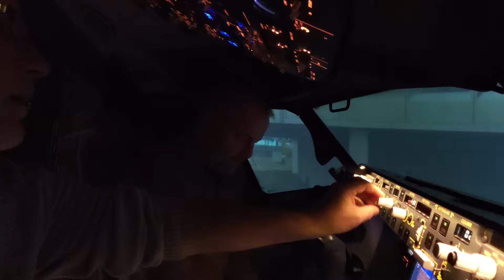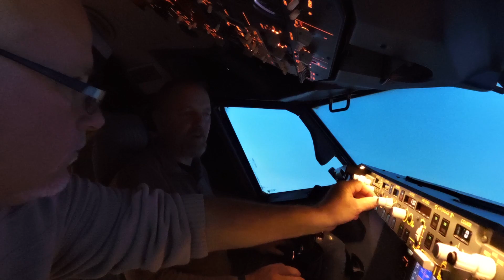Sim Day Nov 17, 2018 - Part 1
Flying a Boeing 737-800 @Threshold Aviation in TO.  Flight was from Honolulu PHNL - Kahului PHOG.  Flight prep, push back, taxi & takeoff.